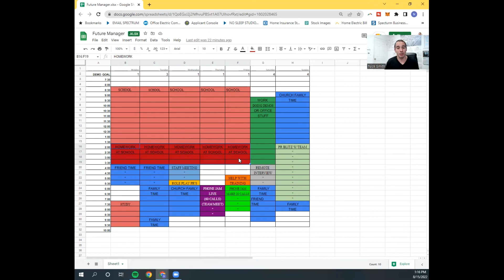COLLEGE FULL TIME + WORKING PART TIME IS POSSIBLE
"Nick Smith" Division Manager for South Texas Cutco explains how he managed to graduate debt free and own a home working alongside school.